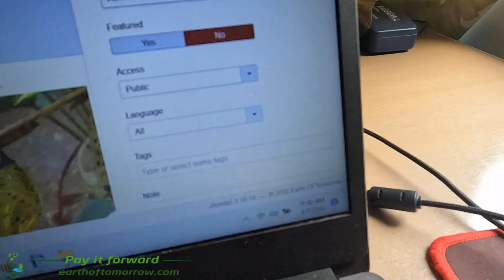Our first weekend and the first work day in our new Moalboal home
The world meets the Philippines: A forum with travel reviews, an online community, services, contests with cash and gift prizes, and so much more. It is 100% free for all with unlimited private messages😍